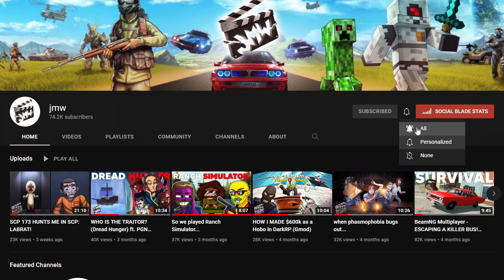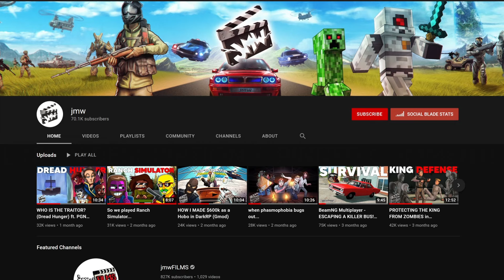SQUID GAME SURVIVAL! (Red Light, Green Light) | PGN # 283 | GTA 5 Roleplay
Today in GTA 5 Roleplay - @ProGamerDudepgd, @FluffyModsFM, Lava and I setup the Squid Game favorite, Red Light Green Light, and this is how my server reacted.